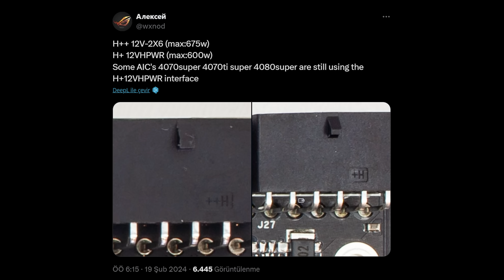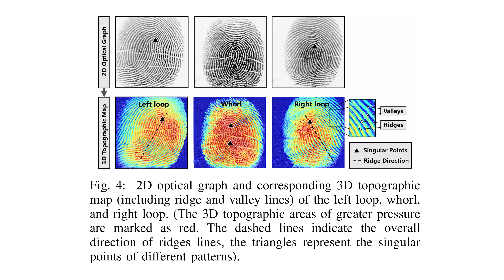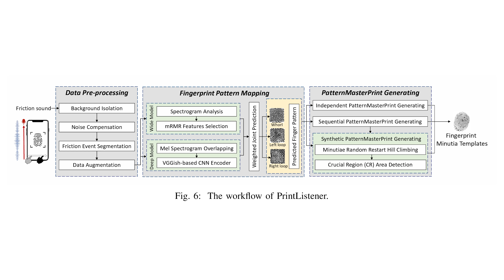NVIDIA SUPER SERİSİ KART ALIRKEN DİKKAT EDİN! DONANIM HABERLERİ PROGRAMI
Gündem yine çok yoğun. Hem siber güvenlik hem de donanım dünyasında öne çıkan haberleri @batuhanbozkan ile birlikte değerlendirmeye devam ediyoruz.

00:00 Giriş
00:15 Nvidia'nın soket yanma riski Super ailesinde de devam ediyor
02:24 Ekran kartı kutusundan ayakkabı çıktı
04:09 Wyze kameralardaki bir hata sonucu, kullanıcıları farklı kişilerin evlerini izledi
08:14 Çin, güvenlik gerekçesi ile Tesla araçların giremeyeceği alanları genişletiyor
10:24 Ekran üzerindeki parmak hareketlerinizin sesini dinleyerek parmak izinizi çalabiliyorlar
13:00 FBI, 1000'den fazla kullanıcının Rus Ordusunun siber saldırısına maruz kaldığını açıkladı
15:30 ASUS Dual RTX 4070 OC ekran kartlı Vatan Tak Çalıştır sistem (Sponsor mesajı)
17:08 Artık kod yazarak eski sistemlere Windows 11 kurulamayacak
19:10 MSI Afterburner'ın Windows XP desteği bititor
21:02 Lian-Li'den L tipi güç kaynağı
23:30 Evde 3 boyutlu hologram ekran yapımı mümkün
25:00 Windows 11 desteği olmayan makinalara Chrome OS'dan destek geldi
28:00 Arctic'in yeni su soğutmalarını takmak için anakart garantinizi bozmanız gerekli
30:13 AMD'nin yapay zeka birimleri yakında görev yöneticisinden takip edilebilecek